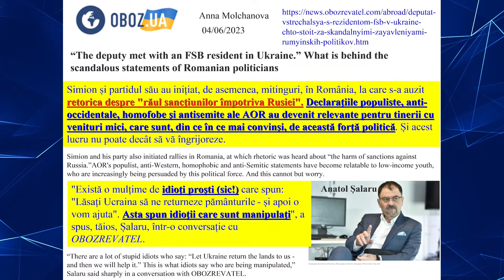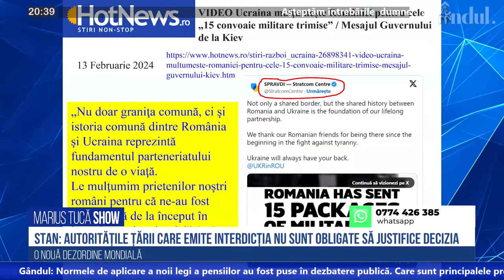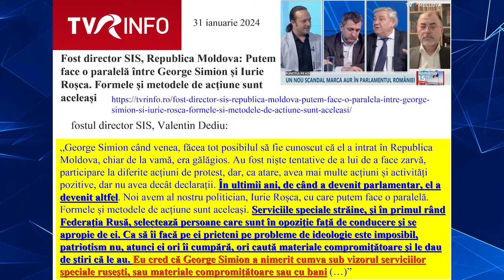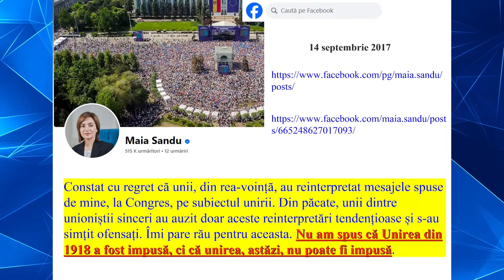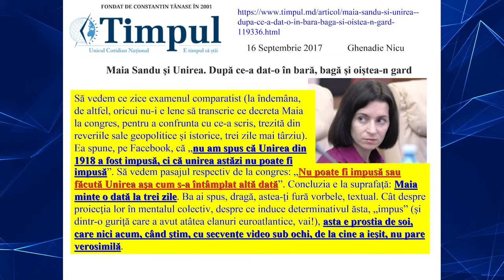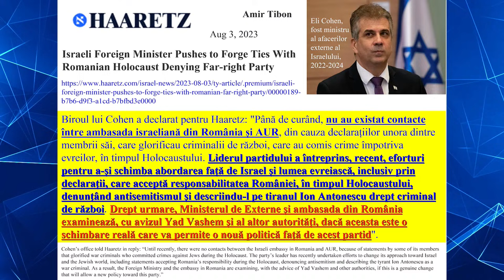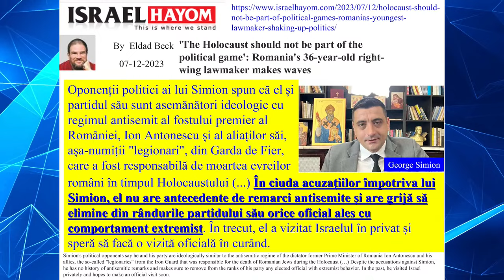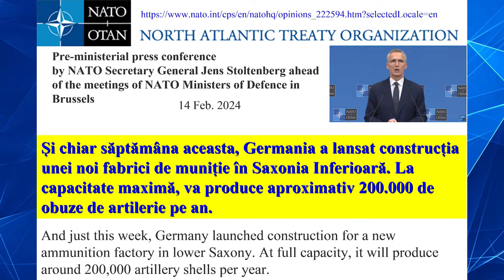Marius Tucă Show | Invitat: Valentin Stan: "Unui parlamentar român i s-a interzis ACCESUL ÎN..."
Marius Tucă Show începe luni, 19 februarie, de la ora 20.00, live pe gandul.ro. Invitat: prof. univ. dr. Valentin Stan.

00:00 - Intro
03:27 - Valentin Stan: Sunt anumite sondaje care dau AUR pe locul 2
13:14 - Valentin Stan: Nu cred că George Simion mai are nevoie de electorat nou
27:24 -  Valentin Stan: Un ungur s-a bătut pentru drepturile românilor din Ucraina
43:02 - Valentin Stan: Securitataea ucraineană a declarat că nu există partid din România care să colaboreze cu Rusia
1:01:03 - Valentin Stan: Înțelegem că Unirea din 1918 a fost impusă
1:10:00 - Valentin Stan: Ucraina și Moldova nu sunt obligate să spună dacă Simion a colaborat cu Rusia
1:47:22 - Valentin Stan: La Conferința de la Munchen s-a afirmat că pericolul reprezentat de Rusia e în scădere
1:56:00 - Valentin Stan: Recesiunea se simte în Germania și se va simți și în România